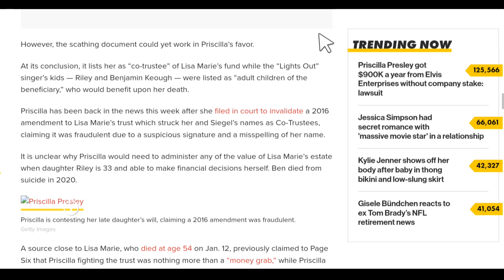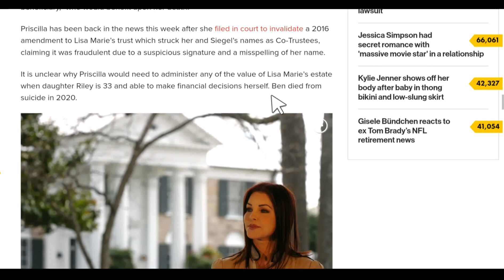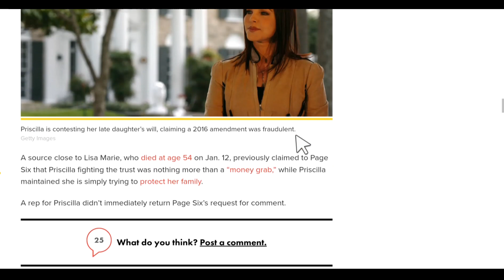Priscilla Presley got $900K a year from Elvis Enterprises without company stake